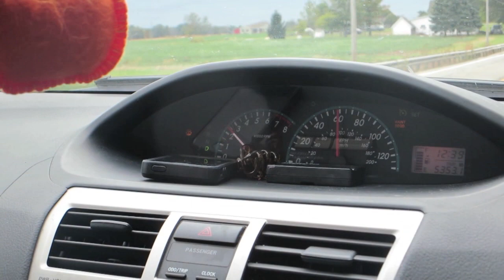Wedding Registry Trip With My Sister!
Jordanmattice1

Jordan.mattice

JK JUICES